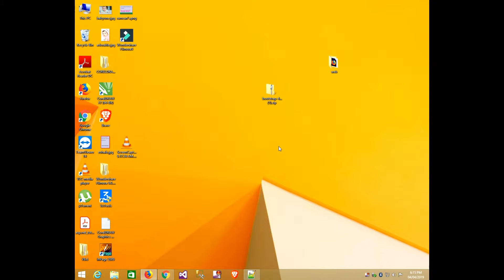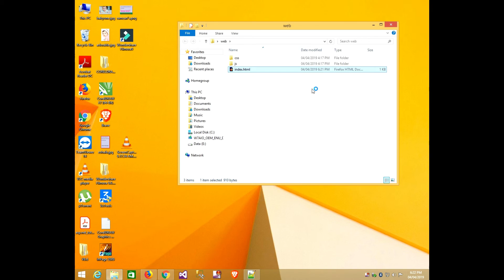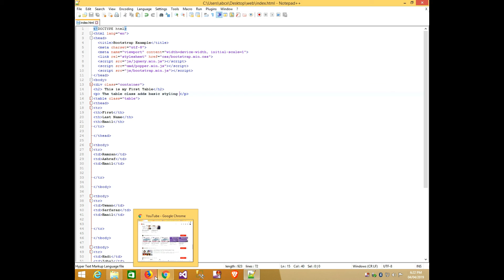Simple Table create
how to create table in bootstrap 4 in urdu